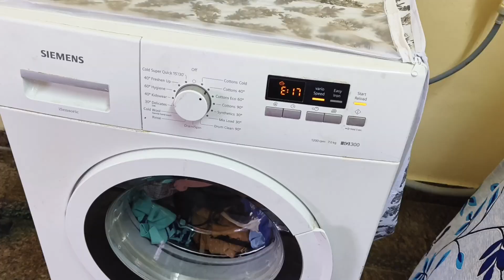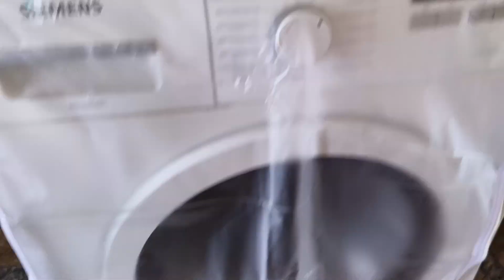No.1ఇలా చేస్తే washing machine పాడవకుండా ఉంటుంది|cleaning vlog|how to clean&maintain|tips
No.1 ఇలా చేస్తే washing machine పాడవకుండా ఉంటుంది లేకపోతే అంతే|cleaning vlog|how to clean&maintain